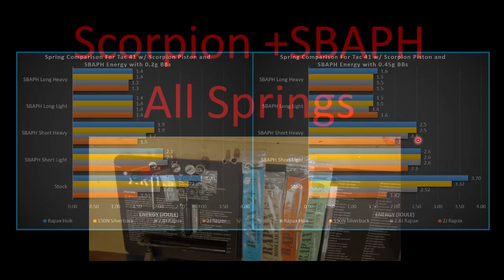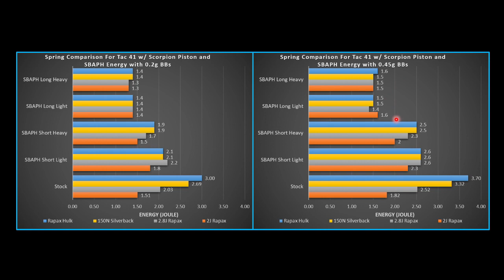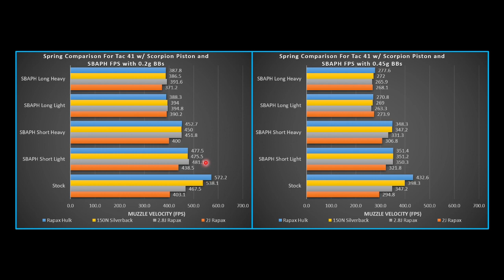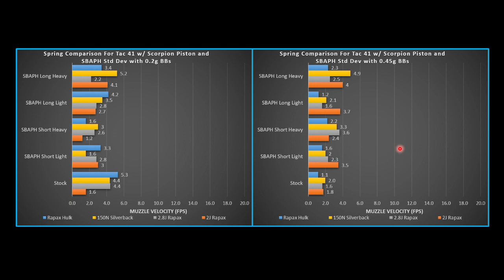Silverback Tac-41 Upgrade Series 6: 4 Springs, Scorpion Piston, and Silverback Advanced Piston Head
With the hop up on the Tac-41 set in the middle (5) we obtain results for the following parameters with 0.2g and 0.45g bbs.
1. 2J Rapax Spring
2. 2.8J Rapax Spring
3. Rapax Hulk
4. Silverback 150N Spring
5. Scorpion Piston set at its lightest and heaviest weight
6. Silverback Advanced Piston Head with Short and Long Air Brakes